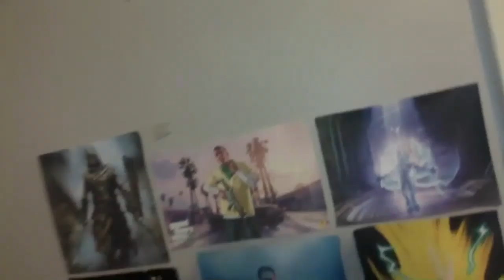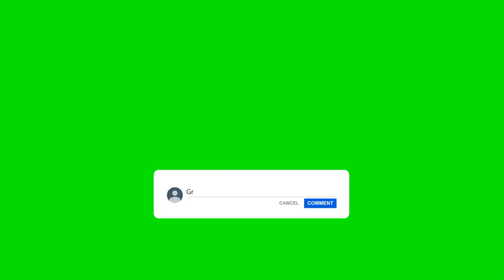recently graduated tripple threat Actress Lucy Lewis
Watch out world for recently graduated tripple threat Actress Lucy Lewis

Network bringing online entrepreneurs together to build their brands and reach their goals.  A YOU-YOU-YOU-GIVE-GIVE-GIVE network & mentality.

All uplifting, motivational, interesting, successful and most of all a FUN network!🎤 Hosted by Tash 2.0 Subscribe now Sponsors📸 Exactdigital - #1 Headshots and Retouching check out The Young Rock (Alexander Michael) us on:📸 Instagram: @stayupnetworks👥 Facebook twitter